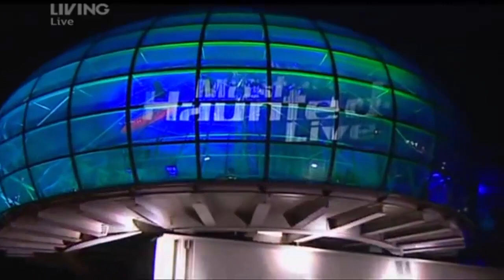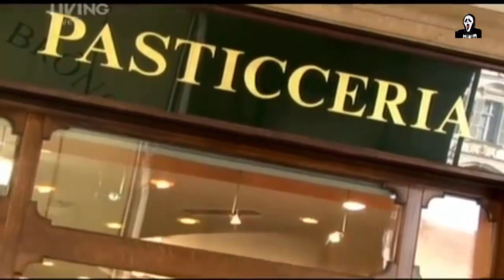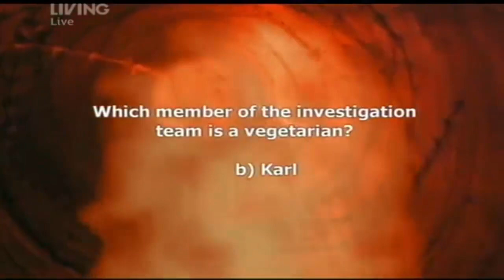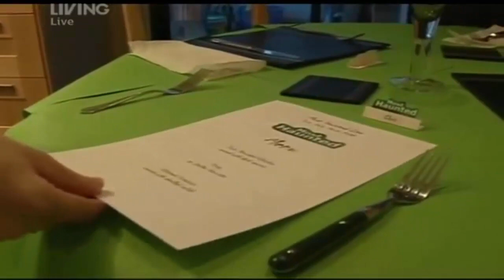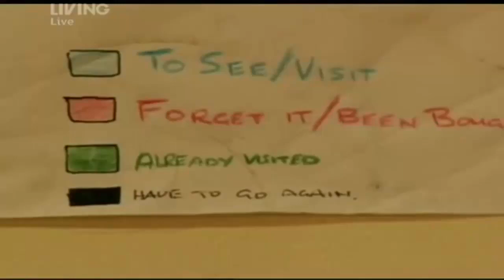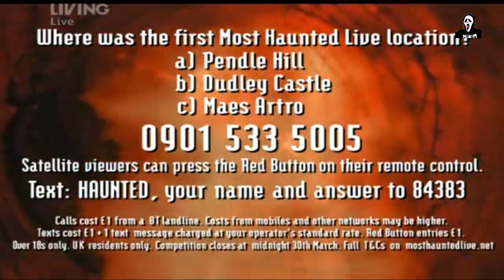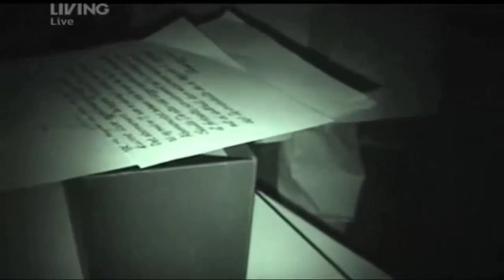Most Haunted Live - Satan’s City (Night 1)